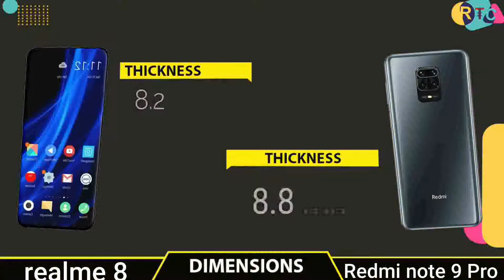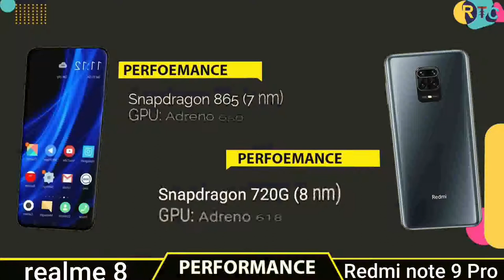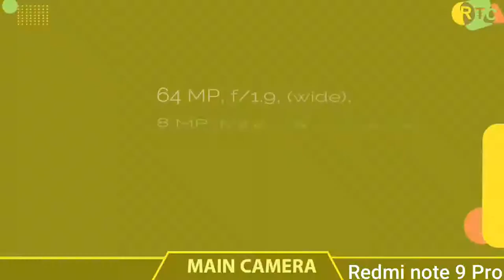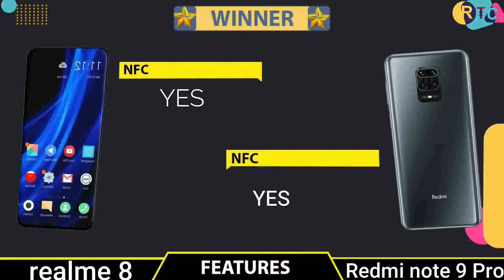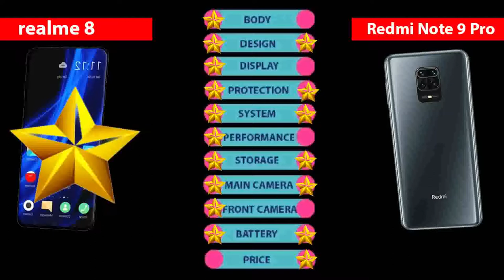Realme 8 Pro vs Redmi Note 9 Pro || Full Comparison - Which one is Best?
Music Credit -

[NCS]